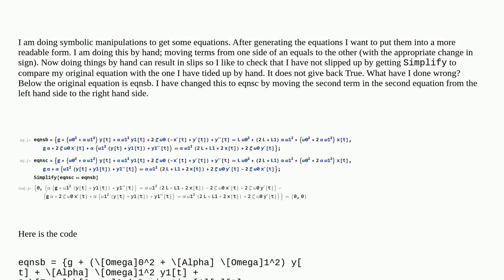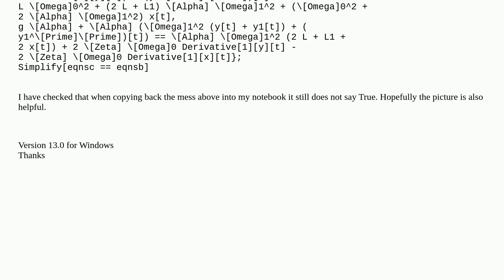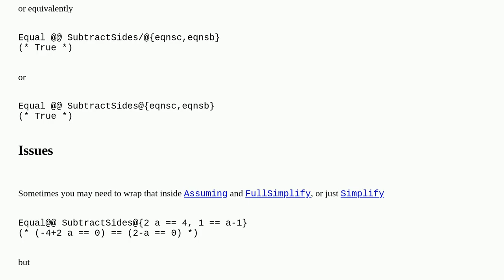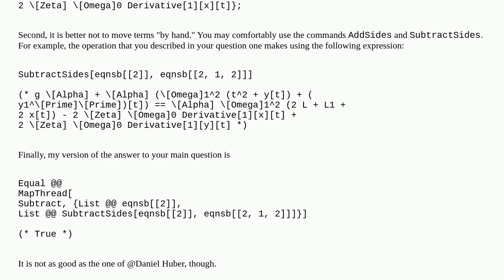Simplify with equals; can't move terms from one side to another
A special thanks goes out to the community

  simplifying-expressions